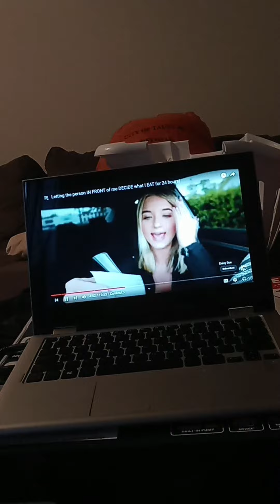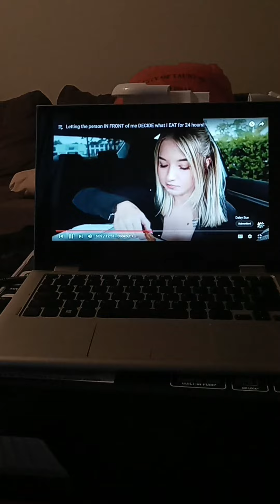December 10, 2023